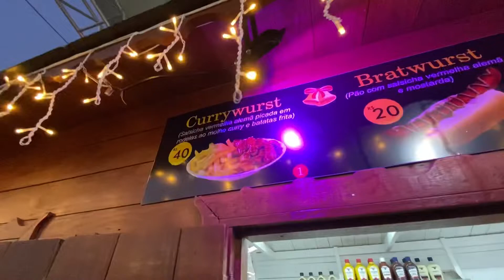VILA GERMÂNICA EM BLUMENAU - TOP! | VOLTA AO MUNDO DE CARRO | VUELTA AL MUNDO | T1: E11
Blumenau é linda e suas comidas...sensacionais!
Camping: Centro Cultural 25 de Julho
Não deixe de conferir nosso livro e canal sobre planejamento financeiro e mais: